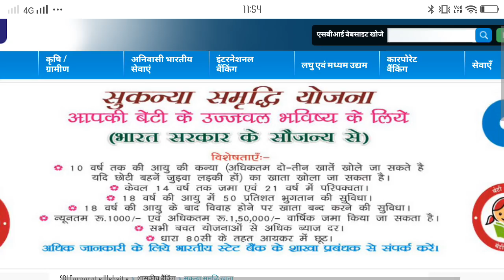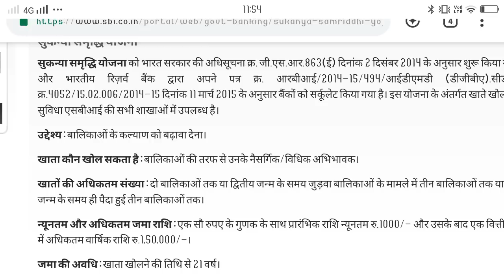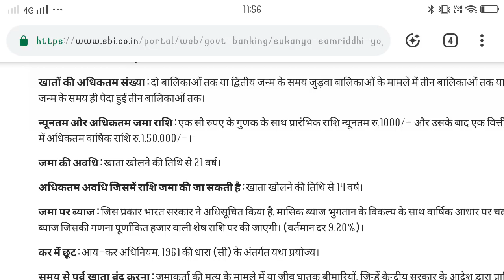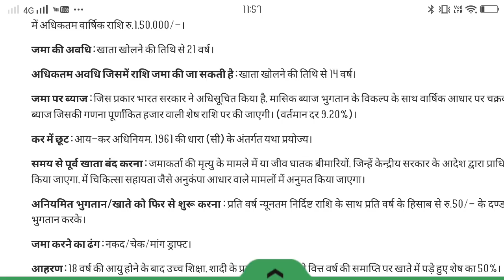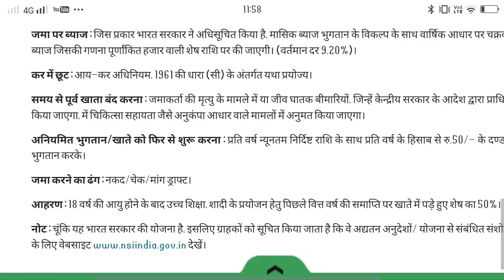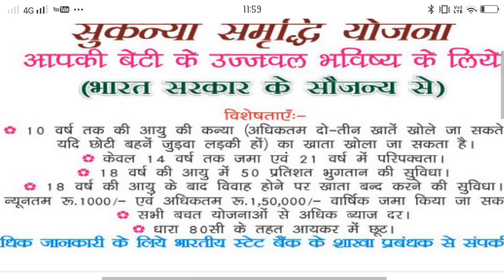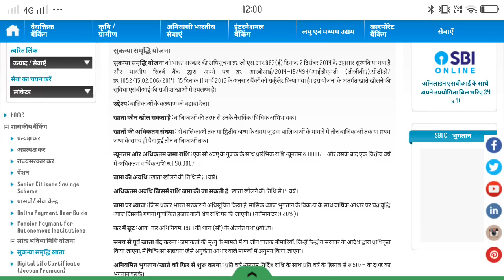सुकन्या समृद्धि योजना की सफलता के राज /sukanya samridhi yojna 2019/ Cash Study By Mr Kashyap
Hey Dosto mera naam hai Dinesh Aur aj is video me hum bvat karne wale hai सुकन्या समृद्धि योजना की सफलता के राज  /sukanya samridhi yojna 2019/ Cash Study By Mr Kashyap ke bare me dosto apko video achha lage to like share comment and channel ko subscribe karna mat bhulna.